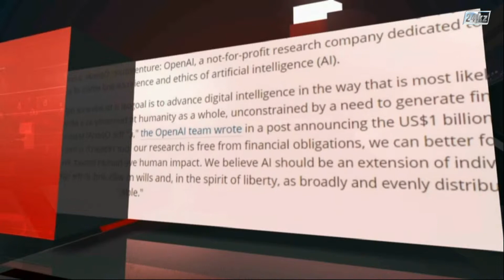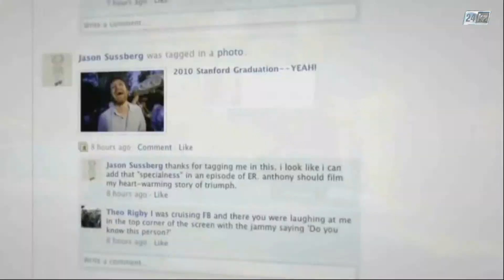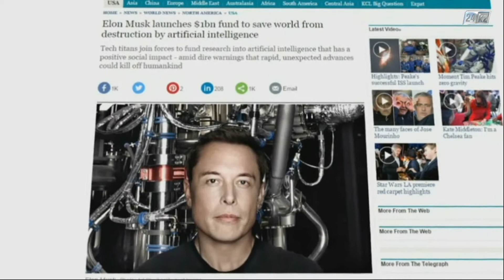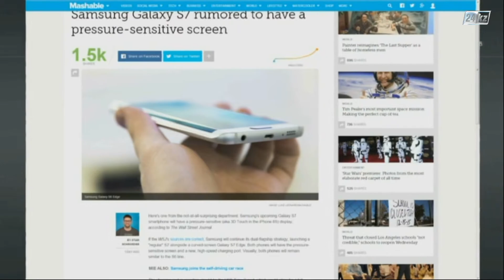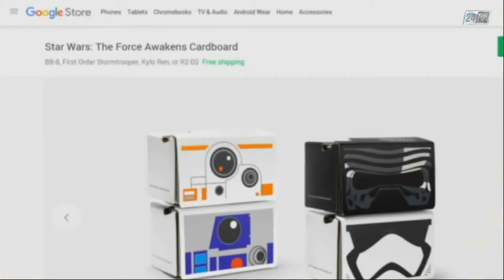PRONET. Цукерберг LinkedIn қолданушыларына көз салды